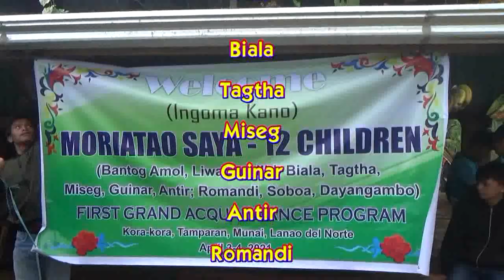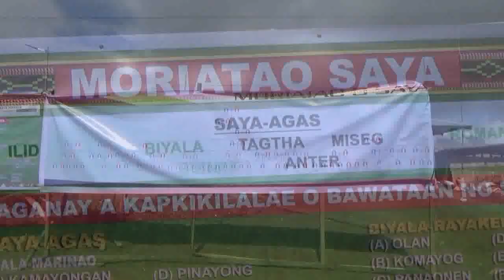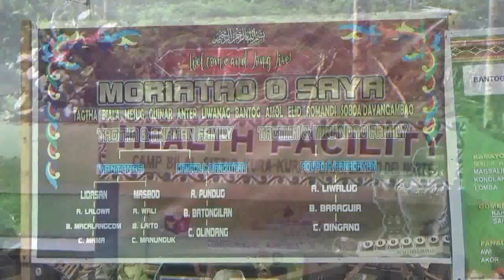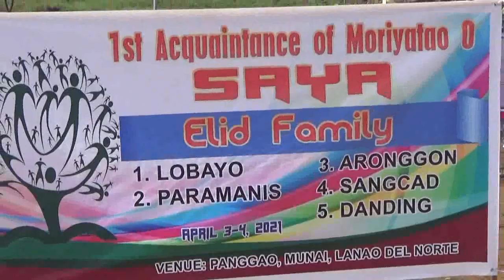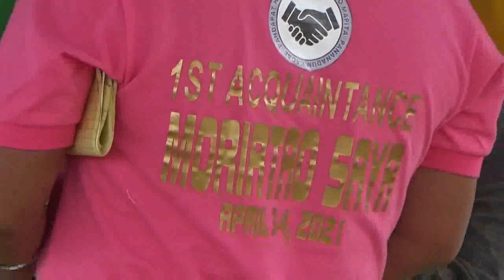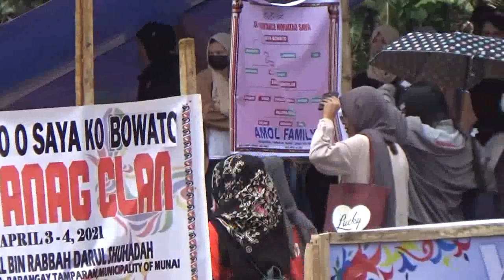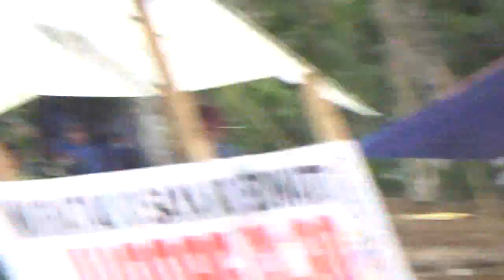Moriatao O Saya 12 Children - Grand Acquaintance 1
April 3-4, 2021, Kora-Kora, Brgy. Tamparan, Municipality of Munai, Lanao del Norte